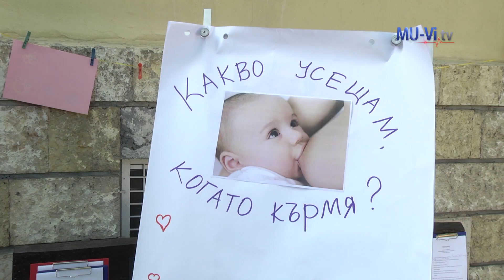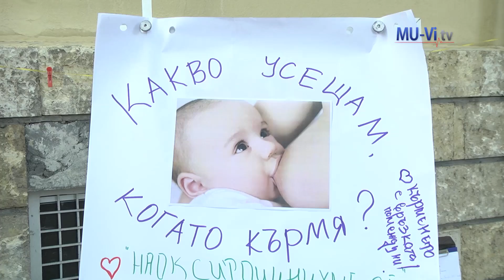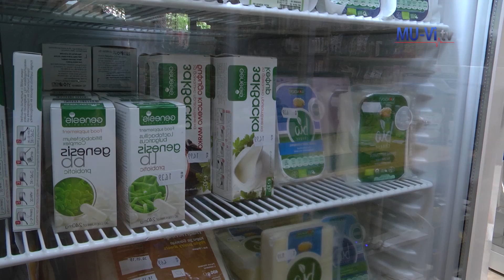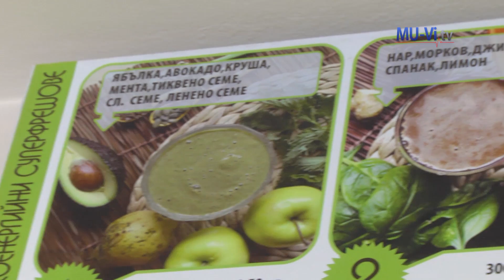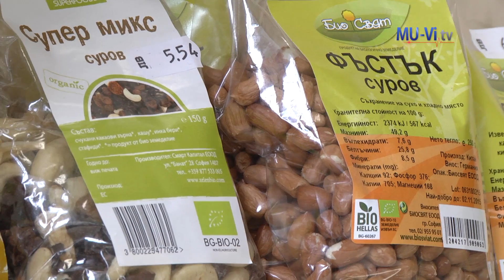Семейно училище еп. 9